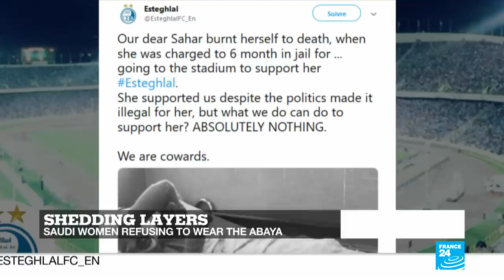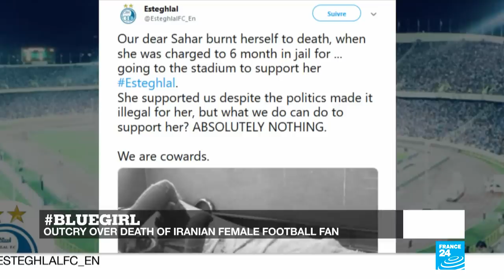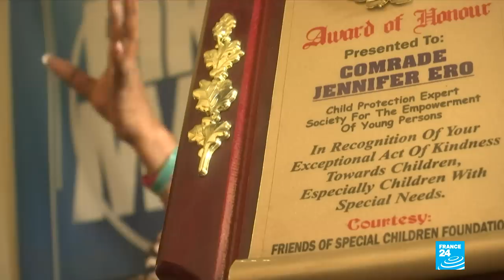The Saudi women who are refusing to wear the abaya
In this edition, how women in some of the most conservative countries in the Middle East are challenging religious norms with a growing group in Saudi Arabia, refusing to wear the abaya. Also in Iran, Saudi's arch foe, there has been a public outcry following the death of a female football fan who set herself alight after being arrested.